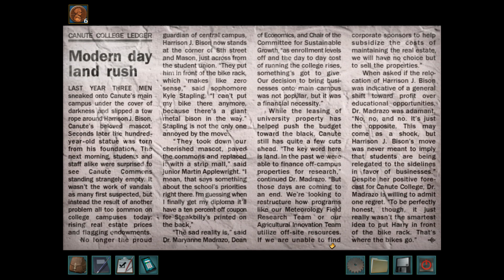Nancy Drew: Trail of the Twister Walkthrough part 2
Assembling the disaster kit, fixing the LED display.